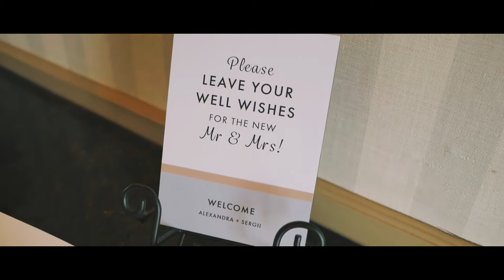Mr. and Mrs. Shymko | Wedding | Movie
Свадьба. 20 Апреля 2018.
Александра + Сергей